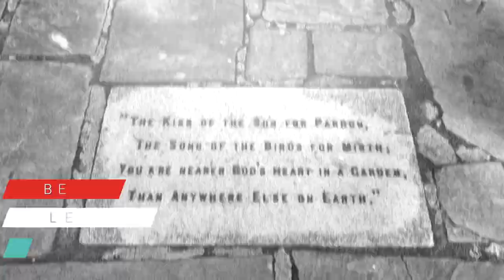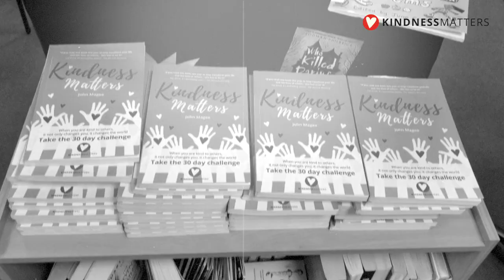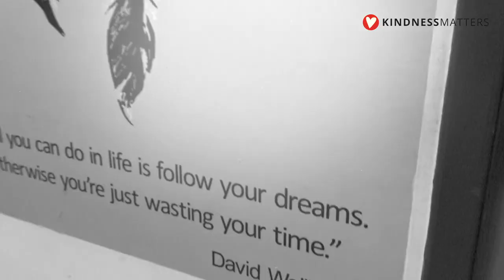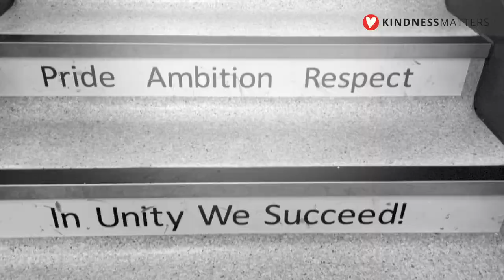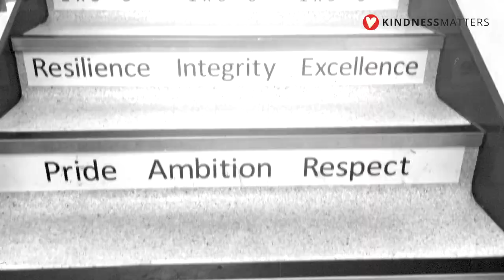Every pupil needs to know this.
Hi,

What I loved about this episode, was reuniting with one of my former students, Josh, who is a looked-after child.

This is why it is essential to be kind to one another. You have no idea what some pupils or teachers are going through, so just BE KIND! It is that simple...

I hope you enjoyed this week's Vlog and as always, thank you for your Kindness.

To have more Kindness in your life and in the lives of others, check out my book, Kindness Matters by myself, John Magee, on Amazon